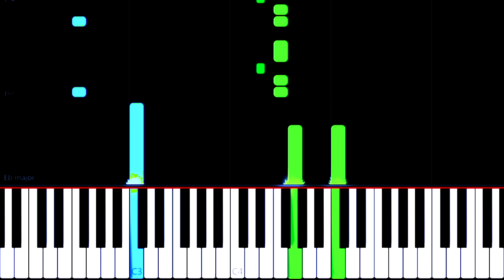Re:Zero kara Hajimeru Isekai Seikatsu OP - Redo - EASY Piano Arrangement [Synthesia]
Re:ゼロから始める異世界生活(リゼロ)OP「Redo」（簡単ピアノアレンジ）
Try to practice to play.